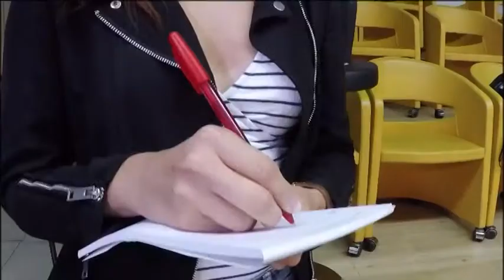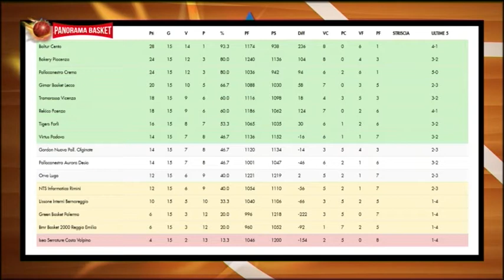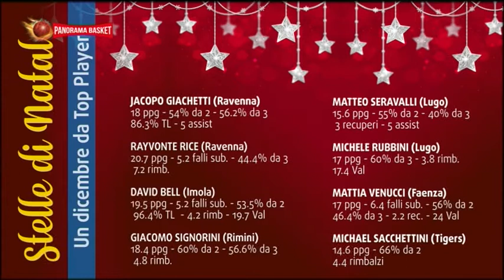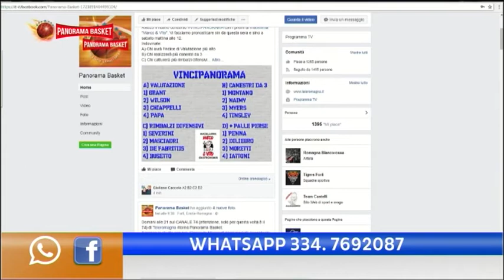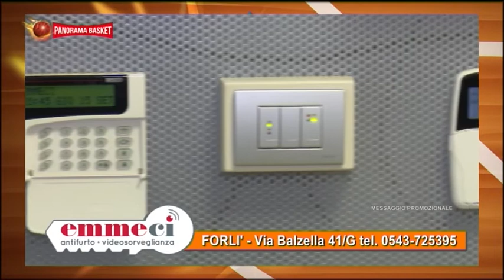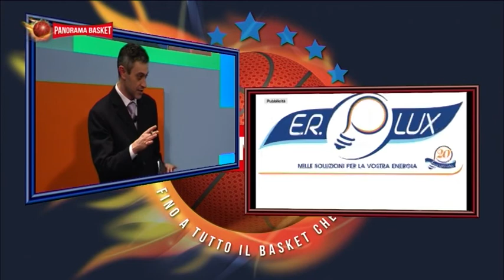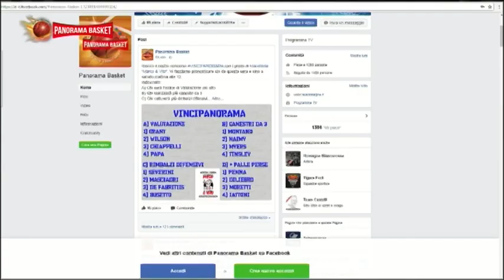PANORAMA BASKET del 02/01/2018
Panorama Basket è una finestra sul mondo del basket made in Romagna. La trasmissione segue l’evoluzione dei principali campionati di pallacanestro in cui figurano squadre romagnole. Questa decima edizione è condotta da Enrico Pasini, affiancato da Franceska Picari. Ospiti, telefonate e contatti col pubblico a casa tramite whatsapp. Panorama Basket va in onda su Teleromagna ogni martedì alle ore 21.05.  Ospiti in studio  Giancarlo Nicosanti Monterastelli (presidente Pallacanestro Forlì 2.015), Alessandro Lotesoriere (vice allenatore Basket Ravenna Piero Manetti), Lorenzo Brighi (guardia Raggisolaris Faenza) e Luca Del Favero (giornalista Ravenna - Il Resto del Carlino).